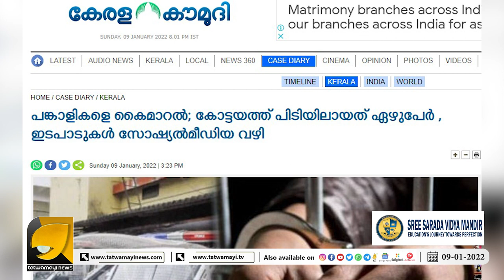കേരളത്തിൽ ഭാര്യമാരെ കൈ മാറുന്ന സംഘം ഒടുവിൽ പിടിയിൽ | COUPLE SHARING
സ്വന്തം ഭാര്യയുമായി വേറൊരാൾ  ലൈംഗിക ബന്ധത്തില്‍ ഏര്‍പ്പെടുന്നത് നോക്കി നിൽക്കും, ഭാര്യമാരെ കൈ മാറുന്ന സംഘം ഒടുവിൽ പിടിയിൽ | KOTTAYAM
COUPLESSHARING